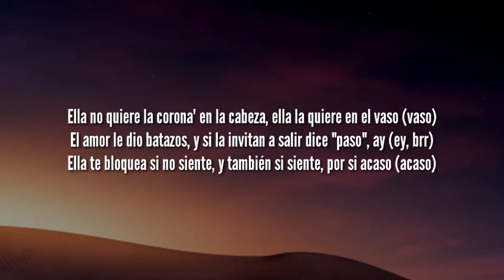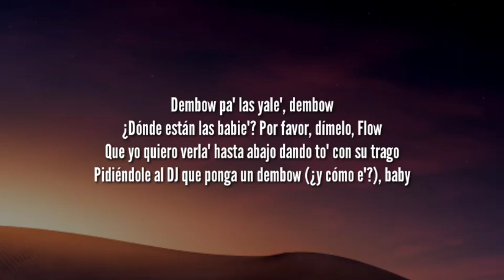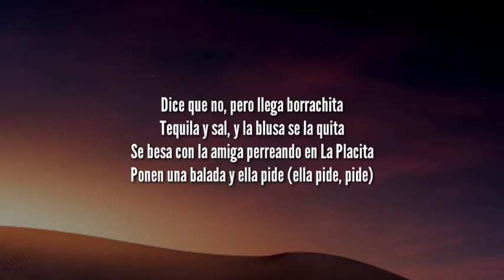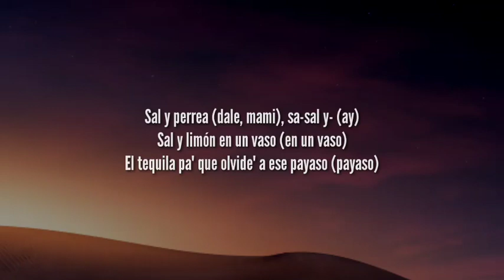Sech - Sal y Perrea TikTok Song (Letra/Lyrics)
Sech - Sal y Perrea TikTik Song (Letra/Lyrics)